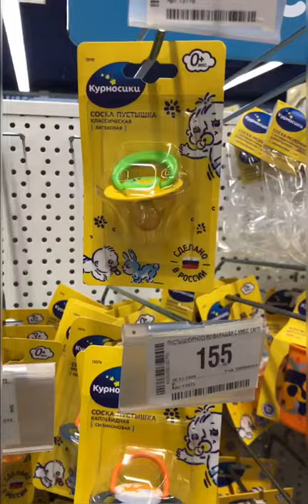pacifier for cat